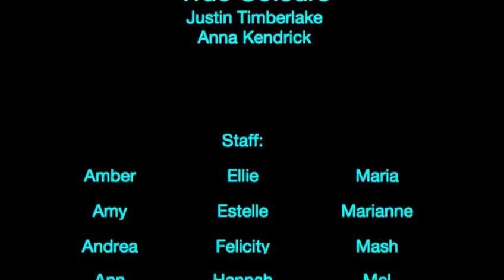Supporting Students at Chichester College - The staff have a message for you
Support staff at Chichester College signing True Colours
An incredible team look after numerous students with a wide range of learning needs on a daily basis while they study at Chichester College.

Music 'True Colors by Anna Kendrick & Justin Timberlake from 'Trolls' (Original Motion Picture. The up-loader of this video does not hold the copyright to this music and no infringement intended